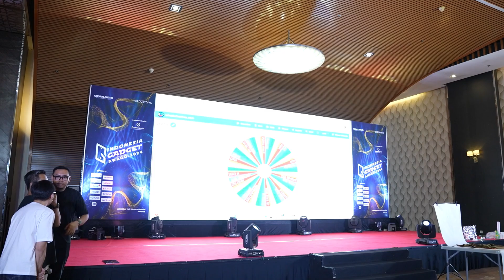Workshop Foto Produk untuk UMKM DIGIxUMKM - Aftermovie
Bertepatan juga dengan IndonesiaGadgetAward2024, Gizmologi dan Gadgetdiva menggelar workshop digiXumkm, sebuah inisiatif baru demi mendukung para UMKM memanfaatkan teknologi, agar dapat memaksimalkan usaha masing-masing.

 Sukses digelar bersama lebih dari 50 peserta pemilik UMKM, ke depannya digiXumkm akan terus diadakan secara kontinyu, sebagai upaya kolaborasi lebih jauh demi mencapai tujuan besar nan positif.

Acara ini didukung oleh @telkomsel

Gizmologi adalah media yang mengabarkan perkembangan teknologi dan review gadget terkini di Indonesia. Kunjungi dan

Gadgetdiva adalah media teknologi dari sudut pandang (POV) perempuan. Silakan cek di